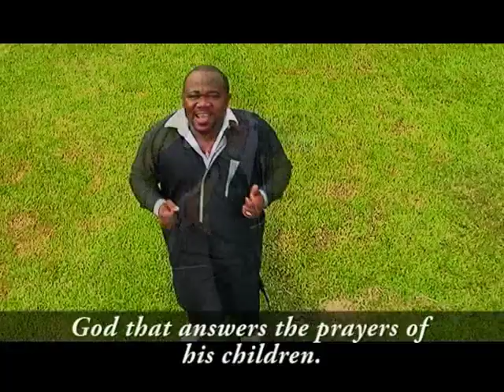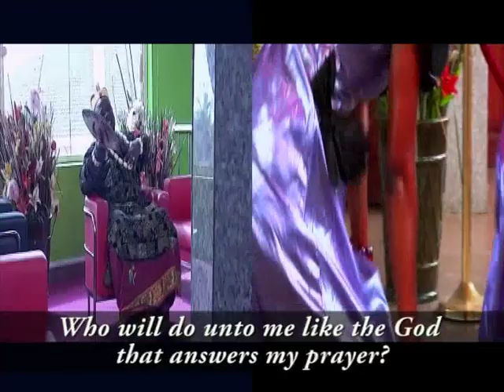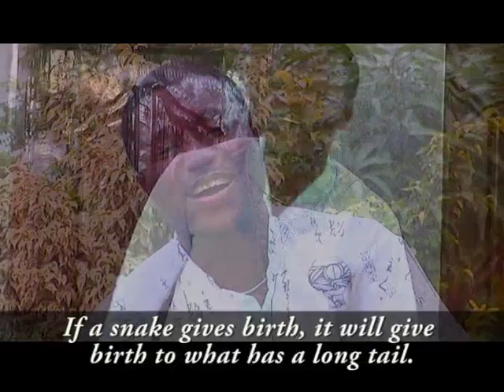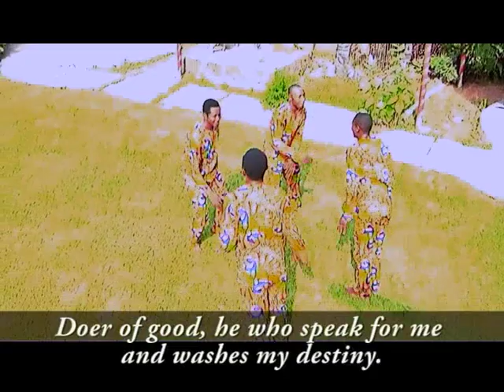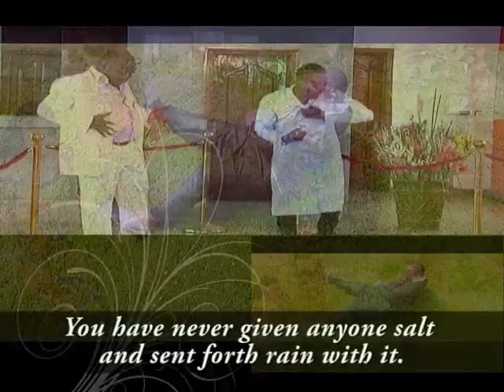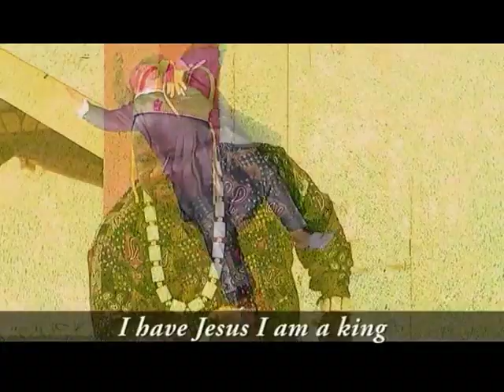MEKKUX featuring GOZIE OKEKE in malaysia (PART 1)